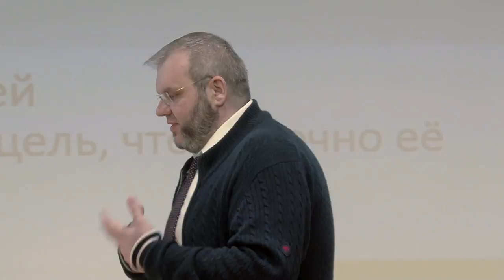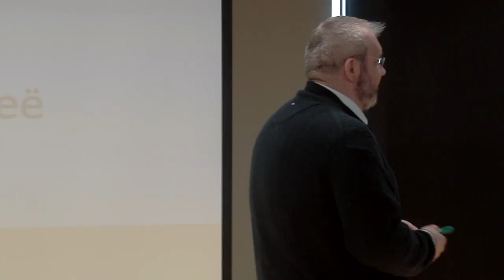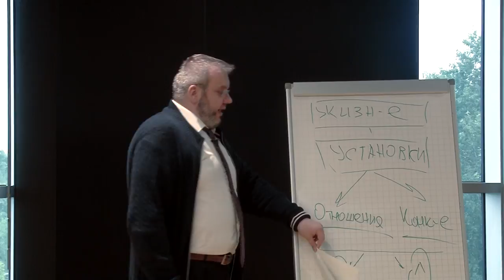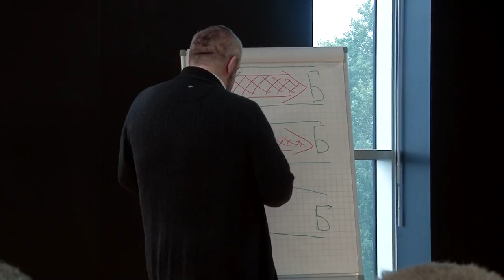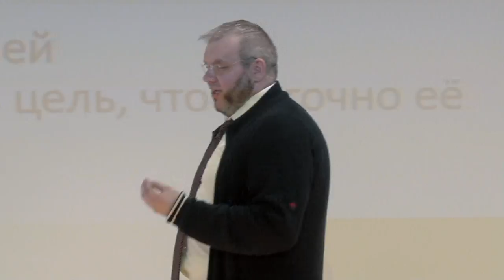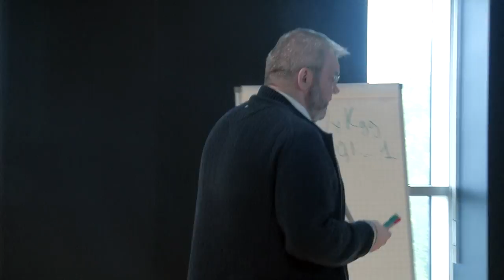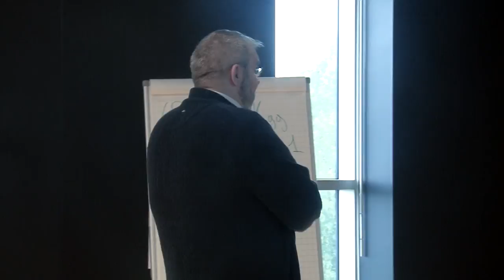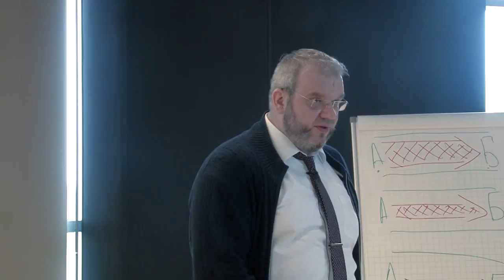Как рассчитать вероятности достижения своей цели человеком? Дмитрий Атерлей #‎ТолькоВперед‬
Как рассчитать вероятности достижения своей цели человеком? Дмитрий Атерлей в рамках мотивационной сессии "Управление на основе общих ценностей" Романа Дусенко #‎ТолькоВперед‬

Будете ли вы достигать свою цель?
Дмитрий Атерлей предлагает вам методику расчета вероятности работы над поставленной вами целью! Ведь, говоря о том, что такое развитие, Дмитрий показывает переход человека из состояния сейчас в состояние потом!
Как рассчитать, что цель которую вы поставили, вы достигните? Смотрим видео